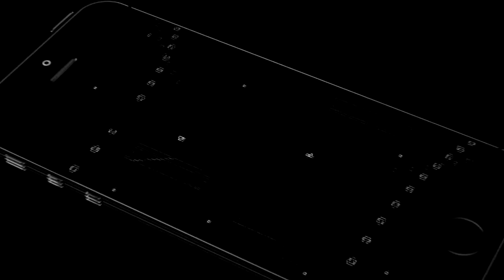Jaren Lewis, Abilene Christian Wildcats MAKES 1st MARCH MADNESS BERTH EVER! | 20 PTS vs New Orleans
Jaren Lewis had 20 points and six rebounds, Franklin added 16 points and six assists, and the Wildcats beat New Orleans 77-60 on Saturday night to win the Southland Conference championship. Following the final buzzer, Lewis and Franklin hugged and Franklin cried a bit, while Abilene Christian coach Joe Golding ran around looking for someone to hug.

"In the summer, we told ourselves, this was our last ride, so for our seniors, we wanted to go out the right way," Franklin said. "We were very emotional because it was four years here, and we couldn't go to the postseason. This means a lot."

Lewis shot 10 of 17 from the field.

"All the emotions came out because it was a testament to a lot of hard work and a lot of struggles, especially in our early years," Lewis said. "We took a lot of losses and learned a lot of lessons. It was nice to see it culminate in today."

Hayden Farquhar had 14 points and eight rebounds, and Joe Pleasant scored 14 points for Abilene Christian (27-6). The Wildcats won their sixth straight, shooting 56 percent.

The Wildcats have been in Division I for six years and were making their first appearance in the Southland Conference Tournament. They last won a conference championship in 1987, taking the NCAA Division II Lone Star Conference championship.